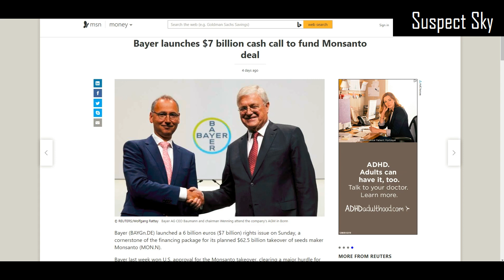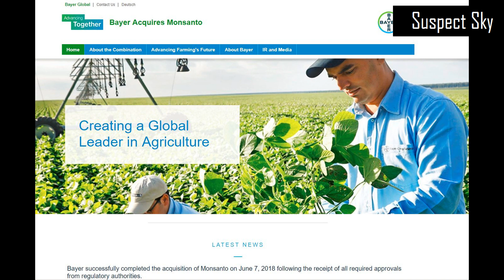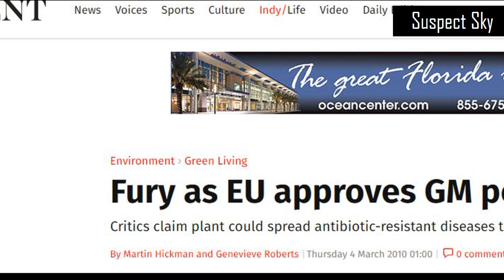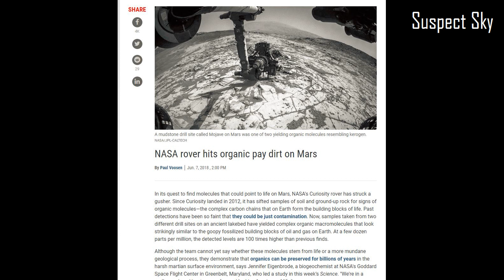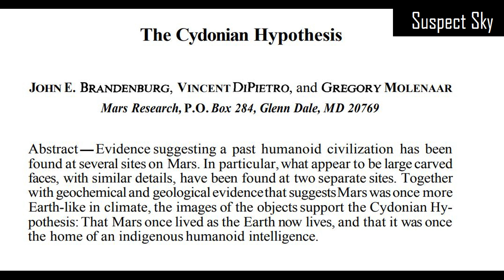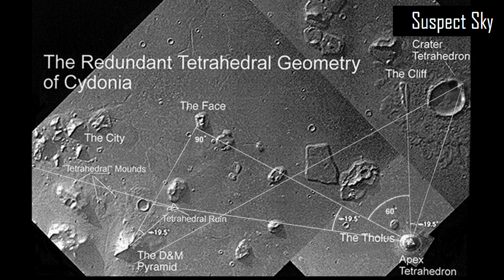Monsanto Purchased / Ancient Life on Mars [REPORT]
SuspectSky features the best sightings, analysis, and thought-provoking research of the UFO and other strange phenomena happening on Earth and beyond.  Always critical, always vigilant.  Send us your UFO, shadow person, or other strange activity footage and help us continue the search for truth and expose the real world we live in.